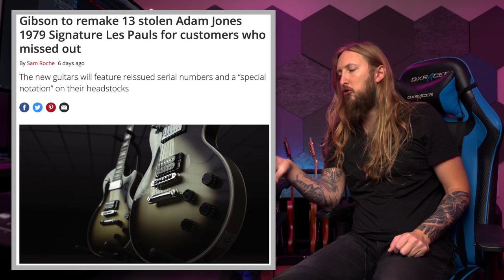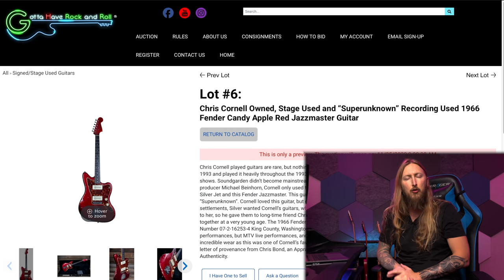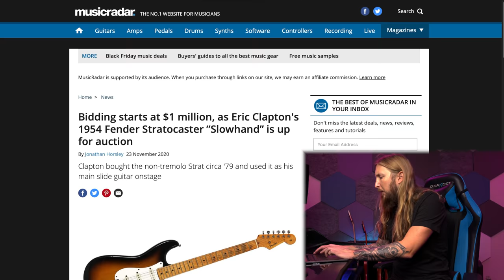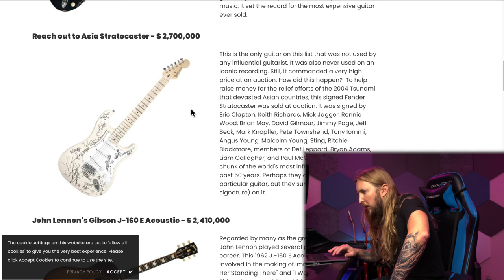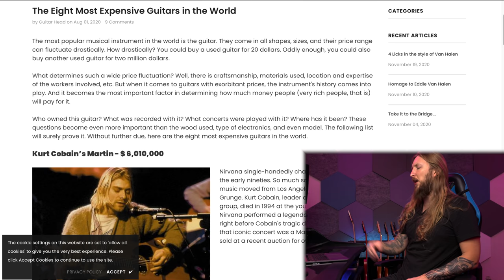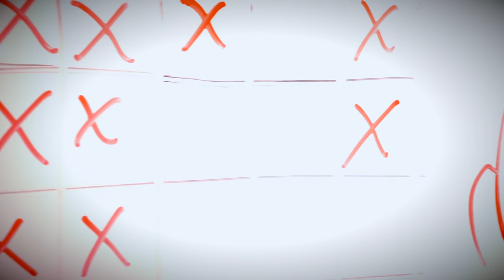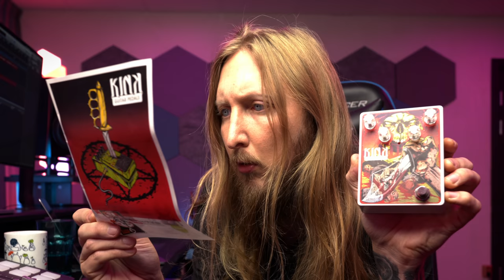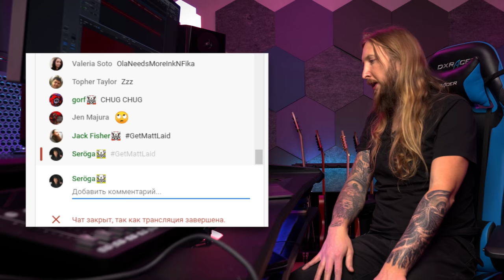SUNDAY WITH OLA#29 - 6 MILLION DOLLAR GUITAR, AUCTION GUITARS, GIMBALS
Another Sunday With Ola! Sup?

SUNDAY RIFF CHALLENGE DRUMS:9 (Thanks to member NAWSH)

SUNDAY RIFF CHALLENGE CONTENDERS

0:00 - Intro
2:15 - ThaNews
8:28 - Ola's Adventures
13:45 - Ola Unpacking Shit
16:28 - Sunday with Ola riff challenge feature
21:25 - Ola Tasting Shit
26:19 - Outro